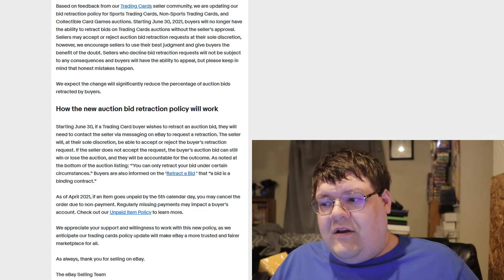Ebay Fixes Yu-Gi-Oh!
Ebay has fixed one of the problems with Yu-Gi-Oh!? Yesterday we got some pretty big news about huge updates to the trading card side of ebay. These changes are suppose to assist in better transactions on ebay. What do you think about these changes?